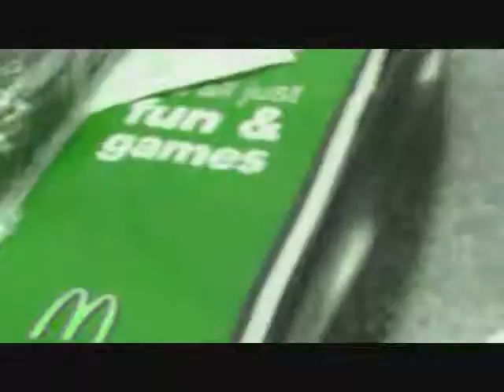Being a Retard 276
Crappy quality Road to McDonald's V4